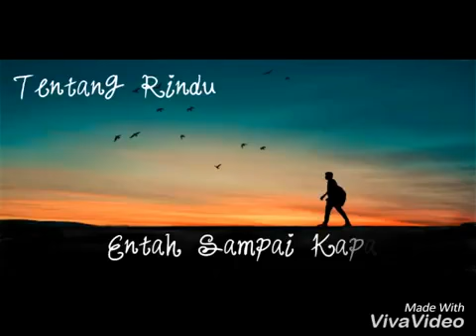video singkat tapi keren banget